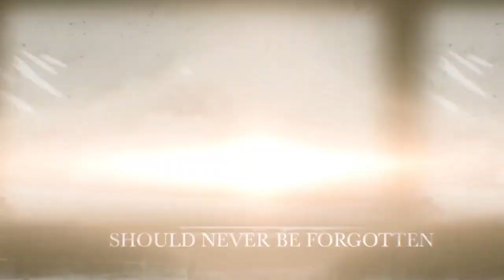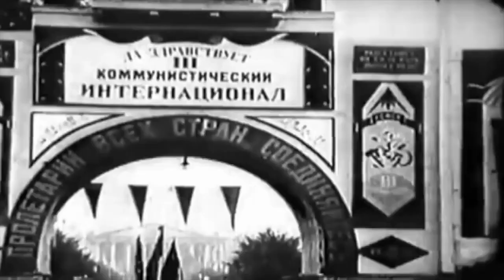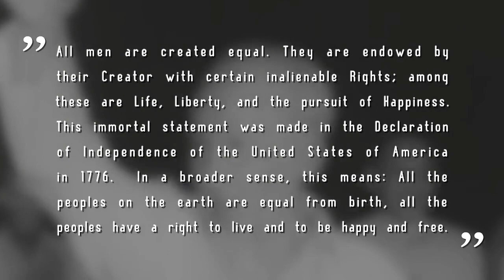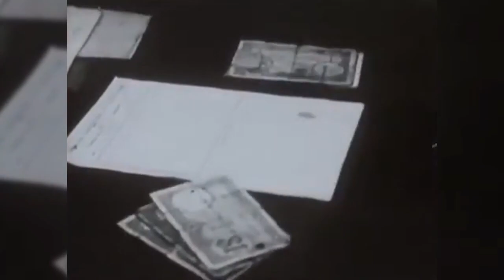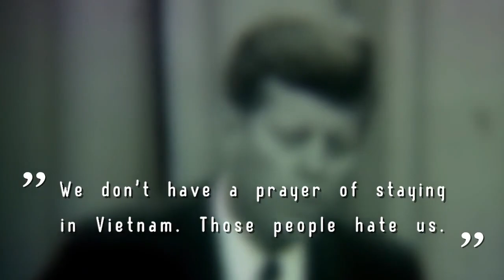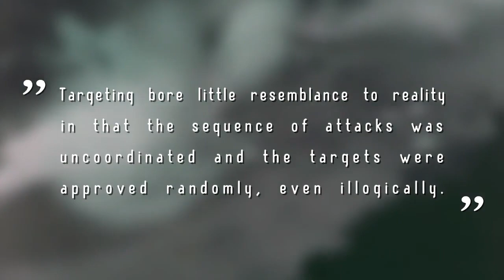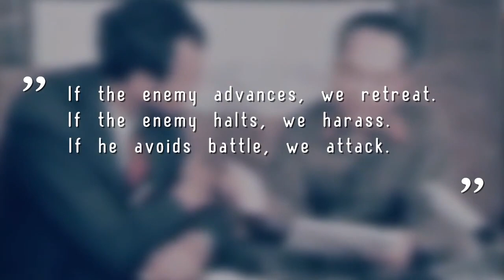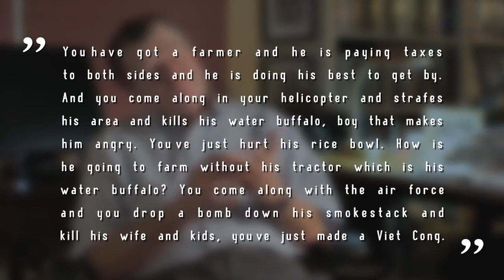THE VIETNAM WAR PART 1- WAR DOCUMENTARY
OUR VIETNAM WAR DOCUMENTARY IS "THE VIETNAM WAR"..And this video documentary is a deep dive into the Vietnam war, dubbed “pointless” by many, that took the lives of over 58,000 Americans and massacred 1.5 million Vietnamese civilians.

IF YOUR NEW TO OUR CHANNEL BE SURE TO LEAVE A COMMENT,AND IF YOU LIKED THIS VIDEO PRESS THE THUMBS UP BUTTON IT REALLY HELPS OUR CHANNEL. SHARE THIS VIDEO WITH OTHER YOUTUBERS, AND DONT FORGET TO SUBSCRIBE AND PRESS THE NOTIFICATION BELL SO YOU WONT MISS OUT ON MORE GREAT WAR CONTENT WHEN WE POST..THANK YOU ALL!

IF YOU WANT TO SUPPORT TO THE CHANNEL PLEASE:
(1 MORE THING TO PLEASE TELL SOMEONE YOU LOVE THEM TODAY)